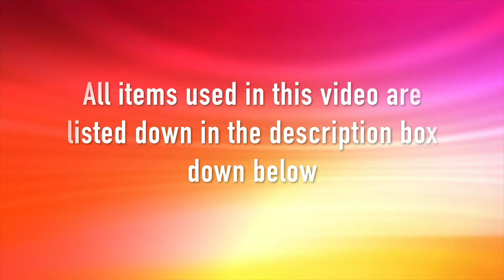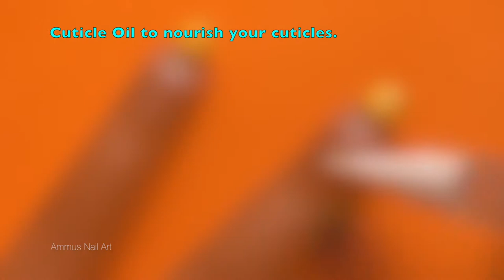Chain on a French Tip Nails Art (Beginners DIY Nail Art )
Hey guys! In today's video, I am doing a Beginners Nail art. This is a simple yet beautiful nail design which can be recreated by anyone. Purchase link of all items used in this video are mentioned down. So here we go…Each step is explained in the video and I hope you guys enjoy the video.

Base Coat –  El Corazon
Clear Top: O.P.I
Base Colour: El Corazon Jelly 423/57 & Faces Mangolicious Yellow
Stamping Polishes: Mundo De Unas Black

1. El Corazon, Kaleidoscope Polishes
2. Top Coat, O.P.I base polish – Physical Stores